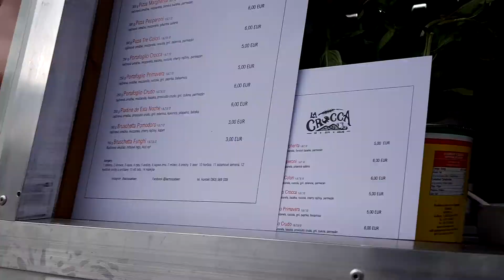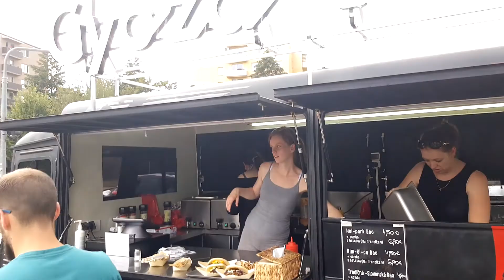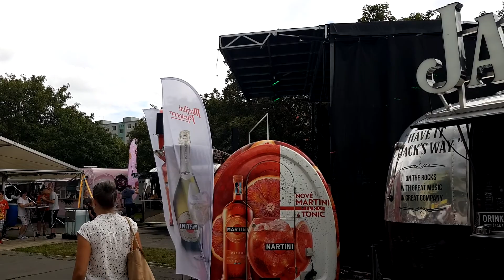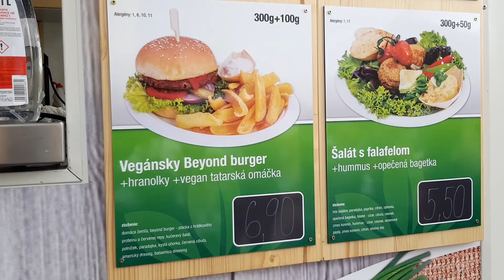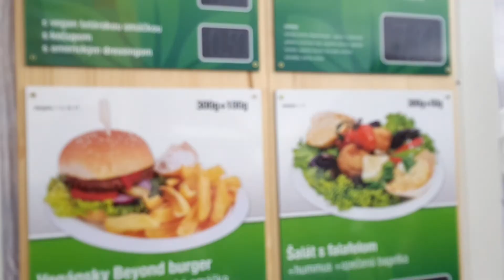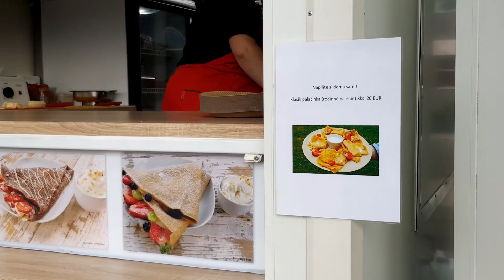Slovak Food 🚛Truck Fest | Piešťany 🇸🇰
Piestany Truck Food Festival

Such beautilful Festival of Food Trucks are each year organized in many cities of Slovakia and this time we caught in Piestany and hope you will enjoy Amazing Yummy Food Truck.

Secret Streets of Bratislava
Bratislava City Walk
Bratislava Xiaomi Mi Scooter 3 Ride
Bratislava Walk around Danube
Bratislava Walking Tour
Bratislava Virtual Tour
Bratislava 2022
Bratislava Tourist Places
Best Bratislava Place walk
4K Bratislava Video
Bratislava 4k Ultra HD
Stare Mesto Bratislava
Bratislava Steet Walk
Bratislava Old Bridge
Bratislava Danube
Bratislava Dunaj
Bratislava Summer Walk
Bratislava, Slovakia
Bratislava Castle
Eurovea Bratislava
Slovak Street Food Fest

Video Recorded:  Sunday, 21st July 2020
Temperature: 27℃
Location:   Piestany, Slovakia
Camera Used:  Samsung Note 10 Ultra